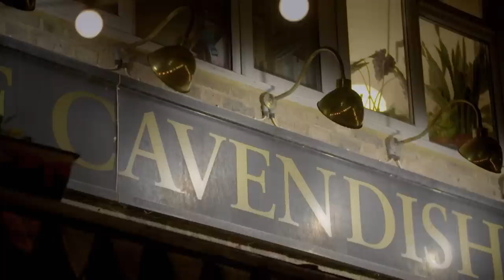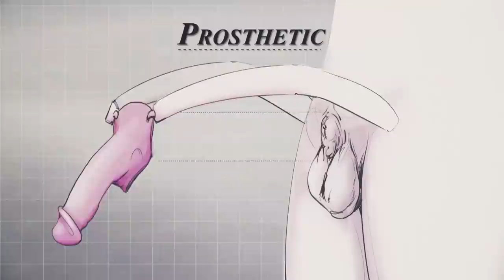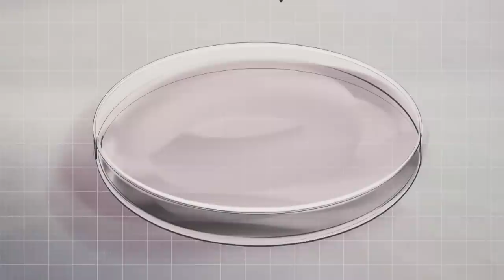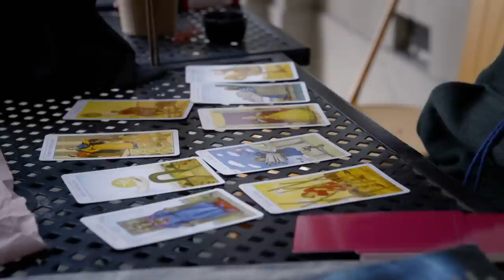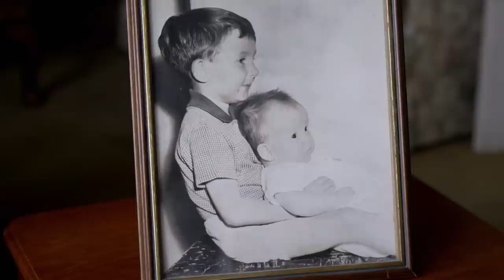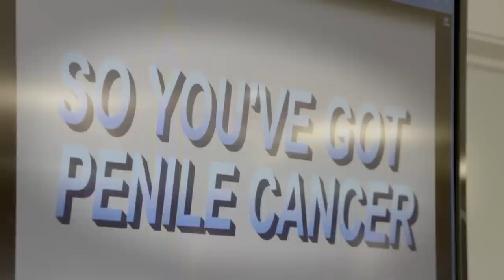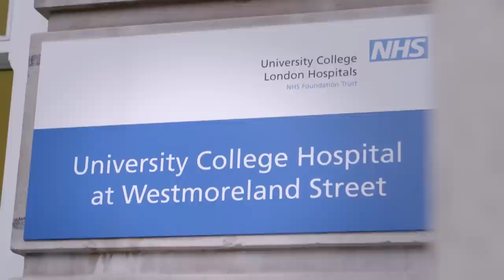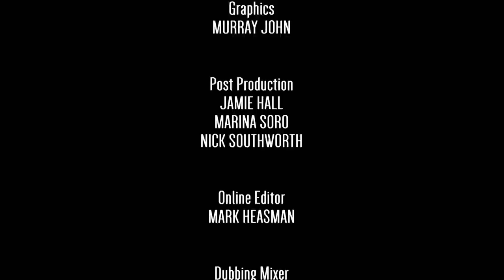Shopping For a New P*nis! (Full Documentary)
Documentary following the story of theatre performer Richard from London, whose entire penis was surgically removed due to an aggressive form of penile cancer. Richard is still coming to terms with the physical and emotional impact of this ordeal on his everyday life and relationships, but with a candid sense of humour, he is confronting his situation head-on - sharing his story as a warning to others about a disease on the increase.

From: "Shopping for a new penis"